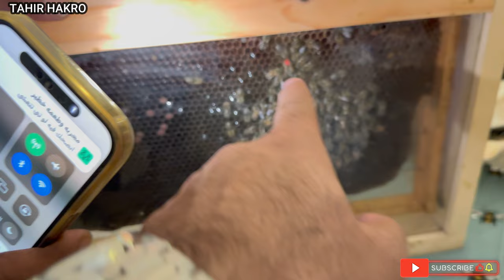Exploring Jubail in One Day: Jubail Bay Mall, Sparky’s, & Pure Honey Exhibition Adventure!🛍️🎢🍯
Join us on an exciting day trip in Jubail as we explore three amazing places! We start our adventure at the stunning Jubail Bay Mall, where we shop and dine with a beautiful waterfront view. Next, we head to Sparky’s for some fun and games, perfect for kids and adults alike. Finally, we visit the Pure Honey Exhibition to learn about and taste some of the finest honey in the region. Don’t miss out on this fun-filled day in Jubail! 🌟

Jubail Bay Mall
Sparky’s Jubail
Pure Honey Exhibition Jubail
Jubail travel vlog
Things to do in Jubail
Family day out in Jubail
Jubail attractions